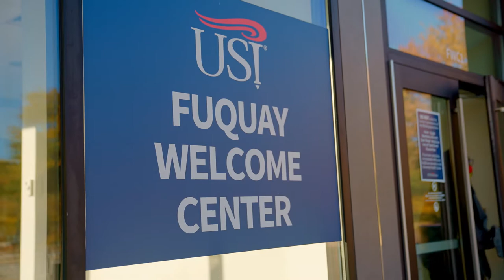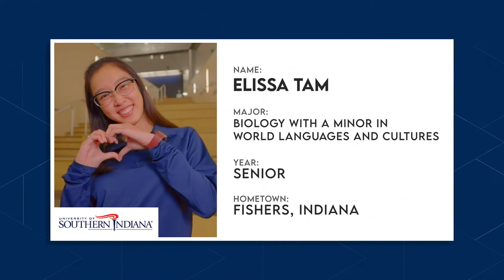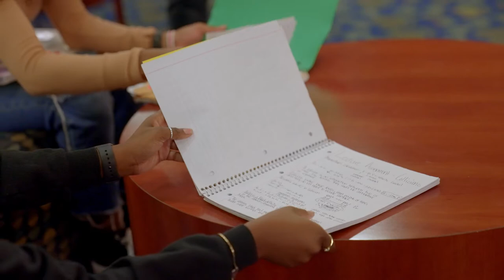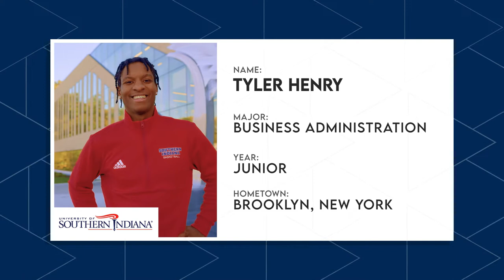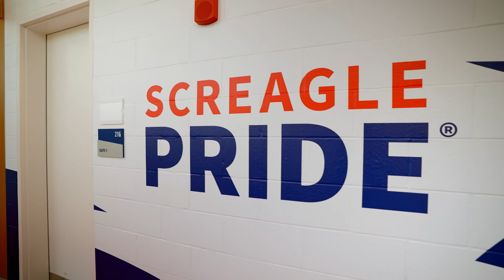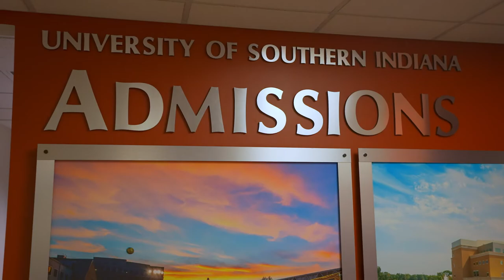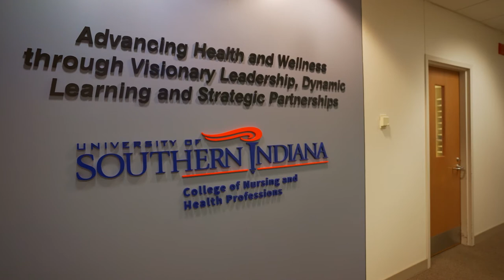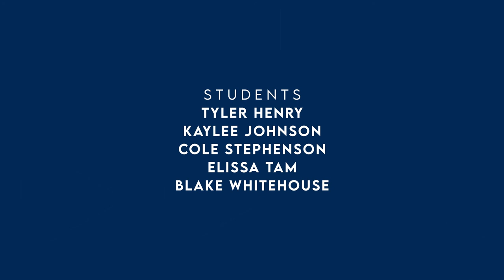University of Southern Indiana - Full Episode | The College Tour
Find out what it means to be a Screagle!  Explore this inviting campus and meet exceptional students and alumni and the devoted faculty and staff who provide a caring environment while challenging their students. You’ll hear inspiring stories from aspiring doctors, business and healthcare professionals, actors, engineers and athletes and learn why they chose to make USI their collegiate home.

This proud, public University is located in Evansville, Indiana, in the southwestern-most corner of the state. USI’s beautiful campus sits on 1,400 acres of green space, has unique architecture and provides state-of-the-art facilities. The University enrolls more than 9,750 students, offers 130 areas of study and students dare to try new things in over 150 clubs and organizations. USI offers programs through the College of Liberal Arts, Romain College of Business, College of Nursing and Health Professions, and the Pott College of Science, Engineering, and Education.